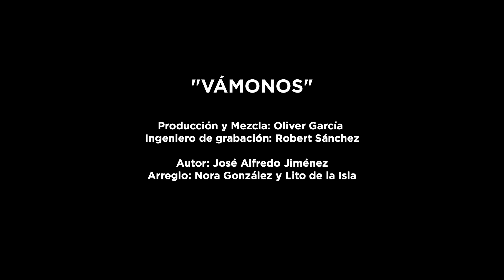Nora González - Vámonos (Chavela Vargas)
Sesión Acústica En Vivo
Grabado en Artco Studios, Ciudad de México, 2015.